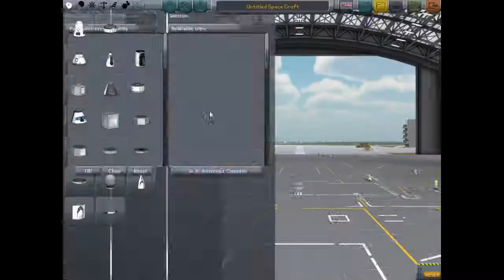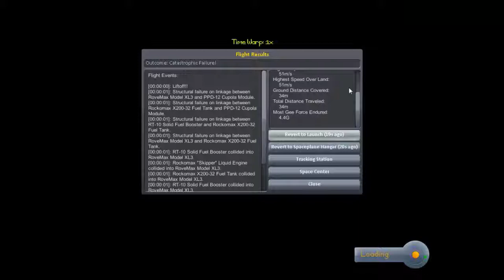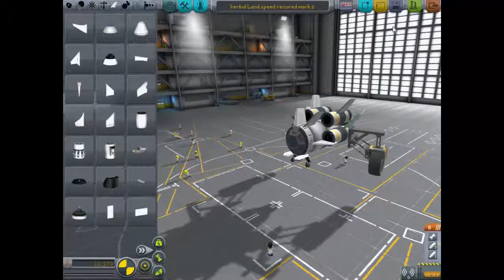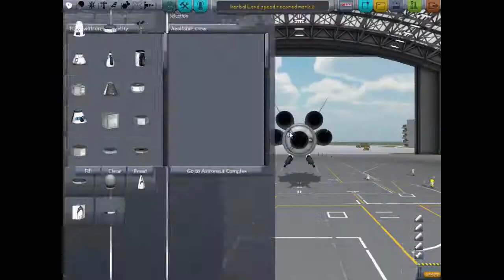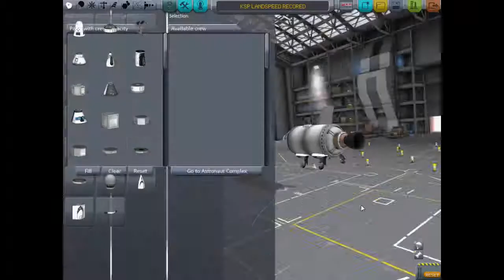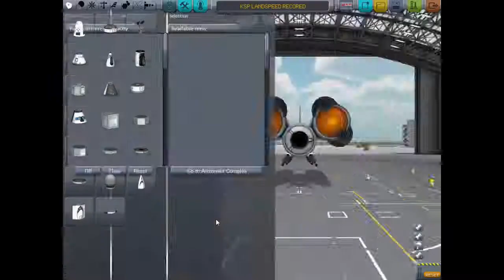Ksp Land Speed record EPIC FAIL/ kerbal space program